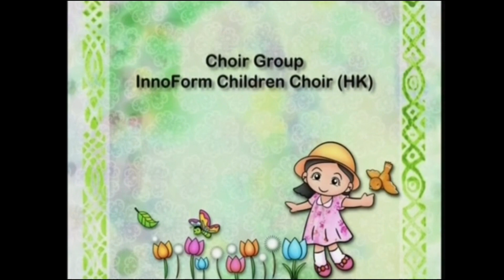24 三只小猪 and End Credits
24 三只小猪 and End Credits

三只伯伯猪 快乐又活泼
钟意氹氹圈 围住妈妈转咯
妈妈要白白猪 各自去建屋
三只伯伯猪 到三餐去咯
猪个个除烂 用到草嘻哈哈嘻哈 指到草嘻哈哈哈哈
踏到草到草堆 好晒咯 欢笑啦啞啦快乐要陶歌
捐度一面馴 又软又软和咯房
小鸡鸡鸭鸭 咕咕咕嘻 啊哈嘻啊哈
玩木鸟 畸喃畸呔瞇瞇打木屋木屋一顶 好晒咯
欢笑啦啦啦 快乐要唱歌
走到入面坐 大风吹不过咯
小三只行步做 晒咯起呀咯起呀咯咯咯咯咯 转达咯咯咯咯咯咯起
三戈莫希好哂咯 欢笑啦啦啦 快乐要唱歌
欢呼要变节 上主真不错咯

有只豺狼用力吹 猪角角望望 快快跑
那只豹狠后面追 到处吹散晒羊恶防后面追 猪就快快跑
躲进恶呼懒臨不再怕狠
那只射狼后面追 恶鬼都推霖哂咯
族族 他英她 丘达 派派哈
我尽食咯 怕猪不再怕咯

那只对狼用力吹 那只对狼用力推
那只豺狼仲用火 晒光翅膀磊落
恶狼跳 上帝圈羊儿场里 三只伯伯猪住一个开水
艇佢饿狼或萝卜笑面 豺狼雨
三只伯伯猪 乐过都开心笑咯
菠萝卜卜卜炒面 豺狼了
三只拍拍个个都开心笑咯 三只拍拍猪快乐拍拍手
三只拍拍猪 八有起呀武功

there was on a Monday morning that I've be
held my darling she looks so neat and nimble
oh in every heart agree she looks so neat and
oh in every heart agree she looks so neat and nimble
oh ironing up the lend upon dashing away with the
smoothing iron dashing away with the smoothing iron
she stole my heart away

Do you think anyone can beat you this year, JP?
Well I suppose everyone has a chance
Even me and Freddy?
A chance at second place (And go)
The hunt is on let the fun begin
The hunt is on and l'm gonna win
We're gonna search 'til every last egg is gone
(Found one, just one?)
l'm on a quest to be the best

The hunt is on
The hunt is on and l'm gonna zoom
Only number five, I'l see you soon
Ready come on
We've got to keep moving along (Coming Pip, come on Percy)
We're in a race to win first place
The hunt is on (This way)
Don't worry, Percy l'll keep you right here
nestled happily (Bye, bye)
Ayy, Pip, may the best bird win
And I think we both know that's me, yoink
The hunt is on ('m pulling...)